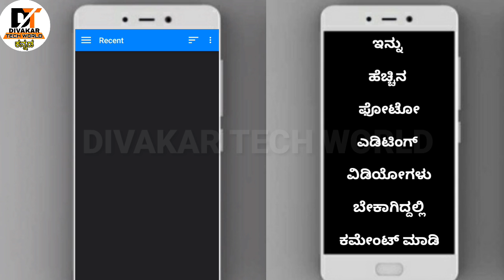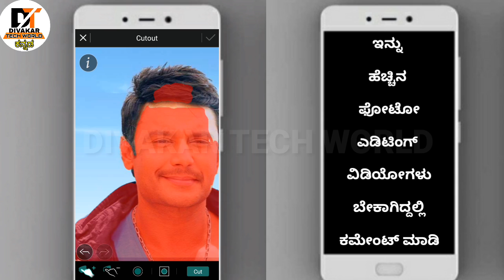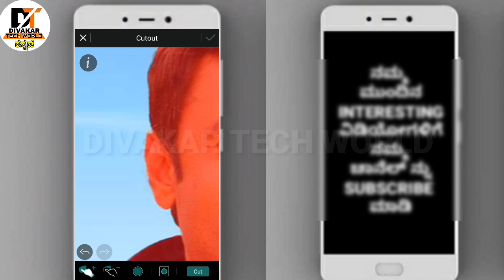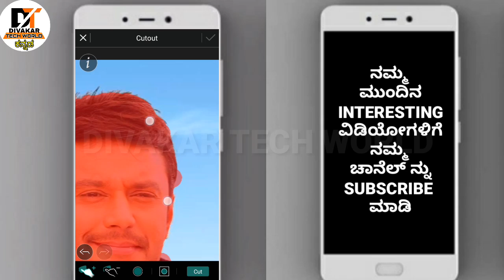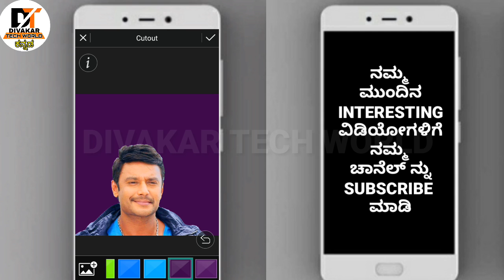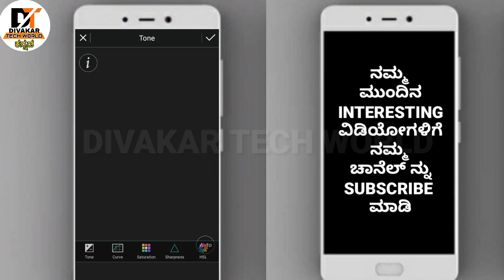How to Change photo background.?Easy to remove and change Background image.!Kannada video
5 ನಿಮಿಷಗಳಲ್ಲಿ "Photo Director" Apps Use ಮಾಡಿಕೊಂಡು ನಿಮ್ಮ ಫೋಟೋ Background Change ಮಾಡಬಹುದು...